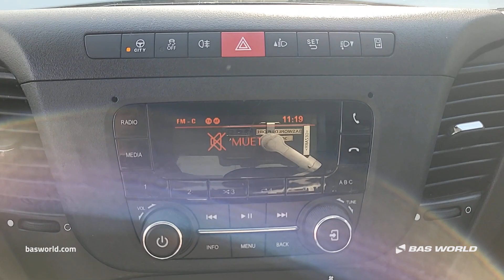70222522 Iveco Daily